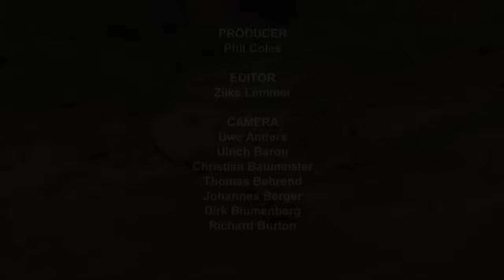Great Escapes | Deadly Game 3/3 | Go Wild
For some creatures just getting from A to B is dangerous and some animals seek sanctuary in burrows, others climb high to get out of harm’s way. Camouflaged species sometimes lie still, hoping to escape detection and others rely on speed and when those emergency responses kick in it can lead to some of nature’s greatest escapes… Many animals have special adaptions to help them, like acute senses or powerful limbs to hop or run from danger.